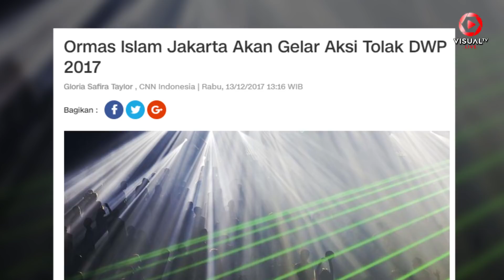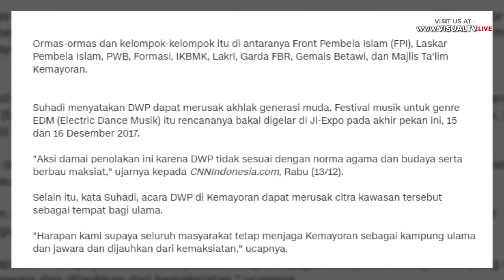DWP 2017 Ditolak Ormas, Sandiaga Uno Mengusulkan Mengangkat Kearifan Lokal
Djakarta Warehouse Project 2017 rencananya akan digelar pada 15-16 Desember 2017 di Jiexpo Kemayoran, Jakarta Pusat. Namun, penyelenggaraan acara ini menuai pro dan kontra. Sejumlah ormas bahkan melakukan aksi unjuk rasa penolakan DWP di Balai Kota dan di depan Jiexpo. Acara ini telah mendapatkan restu dari Wakil Gubernur DKI Jakarta Sandiaga Uno. Sadar adanya penolakan, Sandi mengusulkan agar acara DWP juga mengangkat budaya dan kearifan lokal.
Download aplikasi VisualTV.Live:
Akses dan Follow Official Account VISUALTV.LIVE di:
- Line: @visualtvlive
- Path: @visualtvlive